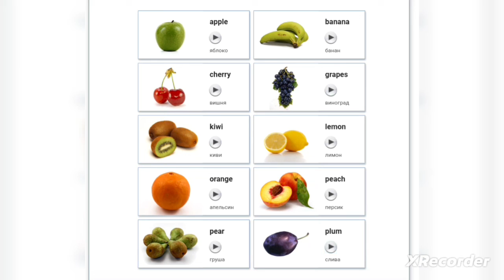The Fruit Friends Song - Baby Nursery Rhymes and Kids Songs | learn fruits and vegetables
English for children. Alphabet. New words.alphabet songs...

English for kids: learn the alphabet It is better to study any foreign language from childhood. It is known that children who grew up in a multilingual environment are much easier to adapt and absorb new information much faster. In order for the child to start learning English as early as possible and not get bored of this process, it is enough to turn boring learning into a game. So it will become much easier for the baby to memorize new words and phrases, and you will spend time with your child not only fun, but also productive...

Aa [ ei ] [эй]
Bb [ bi: ] [би]
Cc [ si: ] [си]
Dd [ di: ] [ди]
Ee [ i: ] [и]
Ff [ ef ] [эф]
Gg [ dʒi: ] [джи]
Hh [ eitʃ ] [эйч]
Ii [ ai ] [ай]
Jj [ dʒei ] [джей]
Kk [ kei ] [кей]
Ll [ el ] [эл]
Mm [ em ] [эм]
Nn [ en ] [эн]
Oo [ ou ] [оу]
Pp [ pi: ] [пи]
Qq [ kju: ] [кью]
Rr [ a: ] [аа, ар]
Ss [ es ] [эс]
Tt [ ti: ] [ти]
Uu [ ju: ] [ю]
Vv [ vi: ] [ви]
Ww [ `dʌbl `ju: ] [дабл-ю]
Xx [ eks ] [экс]
Yy [ wai ] [уай]
Zz [ zed ] [зед]